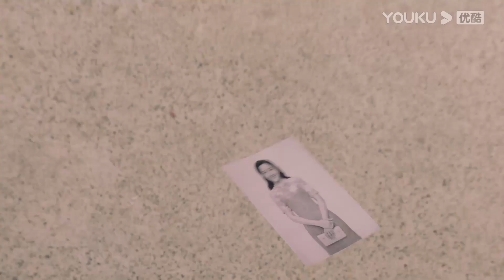Nhất Kiến Khuynh Tâm | Trailer EP32: Đau Lòng! Cố Sương Vì Bảo Vệ Tư Lệnh Đàm Mà Hi Sinh Bản Thân